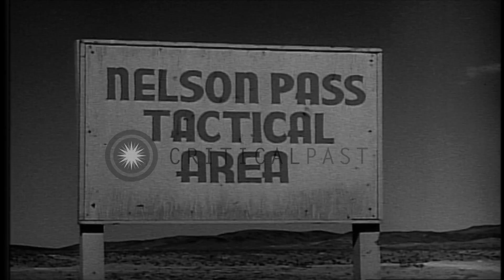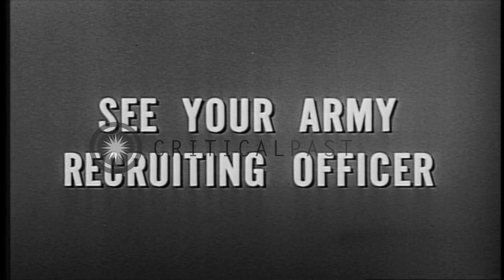Trainees perform their final task before the completion of a training in Mojave, ...HD Stock Footage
Trainees perform their final task before the completion of a training in Mojave, California.

The series 'The Big Picture' about armored combat training at Fort Irwin and the National Training Center (NTC) in Mojave, California. A board reads 'Nelson Pass Tactical Area'. An instructor briefs trainees. The trainees sit and listen. They move out of a hall and pick up ammunition from the ground. Tanks are driven away. Instructors in a jeep along with the tanks. A trainee speaks over a radio device. High ranking officers observe from an observation pole. An aircraft spreads a smoke screen. The tanks are driven forward. One of the tanks fires artillery mounted on it. The tanks are driven back after the completion of the task. A trainee writes a letter to his parents. Master Sergeant Stewart Queen speaks about the successful completion of the training. Location: Mojave California. Date:  1955.

57,000+ broadcast-quality historic clips for immediate download.